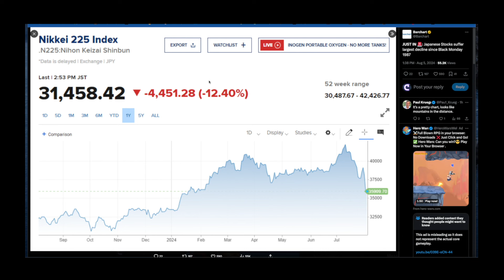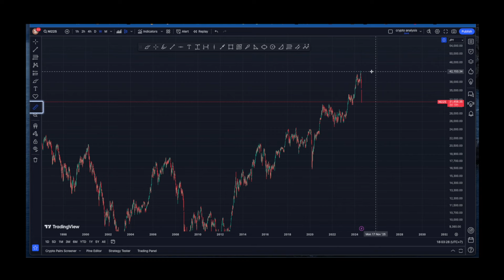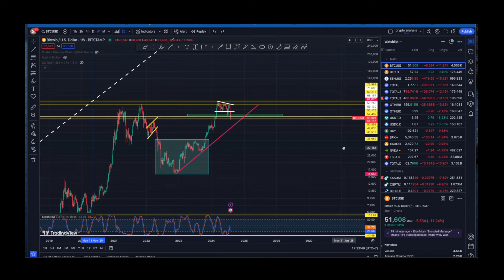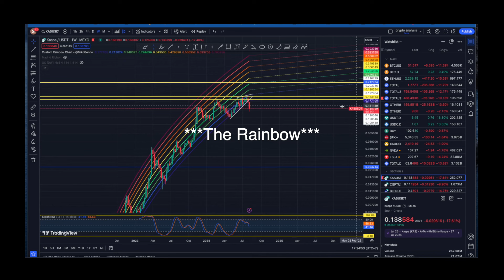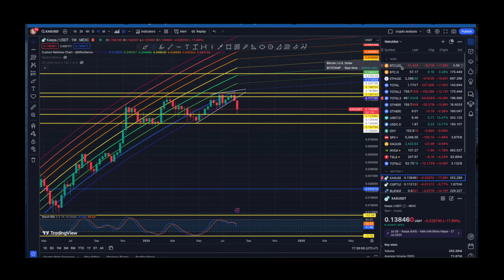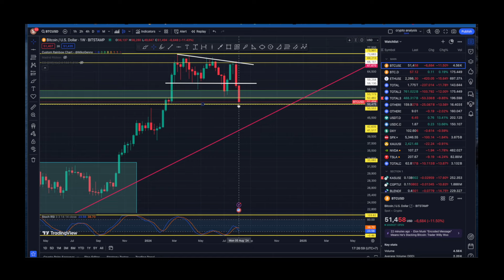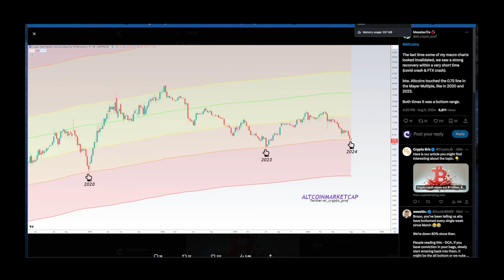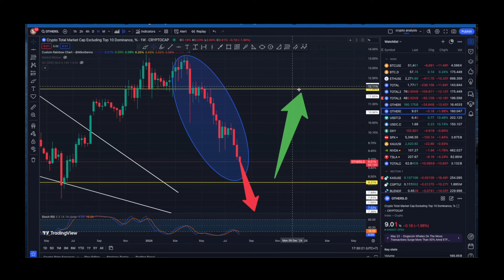🚨Last Time This Happened... + Bitcoin + Altcoin Charts | Kaspa Price Prediction🚀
🚨Secure Your Crypto👉Tangem Wallet (Code: CRYPTOSPACE )

🚀🚀🚀Crypto Space🚀🚀🚀